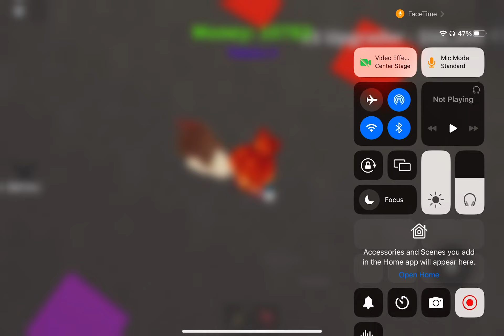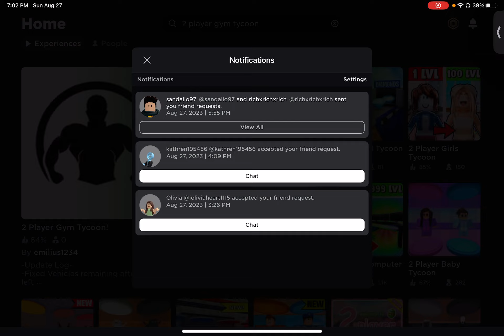Me and my sister olivia she is in the sus mood if you ask me 🙄